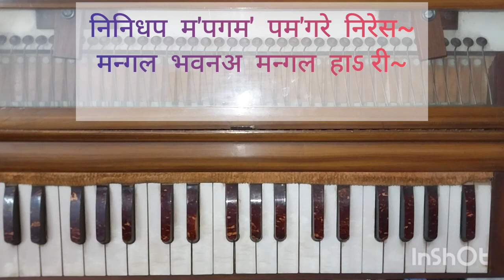Rag : yaman l राग यमन । परिचय । आरोह । अवरोह । पकड । बंदिश।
Rag Yaman l introduction l aaroh l awroh l pakad l brandish l
mangal bhawan amangal hari l